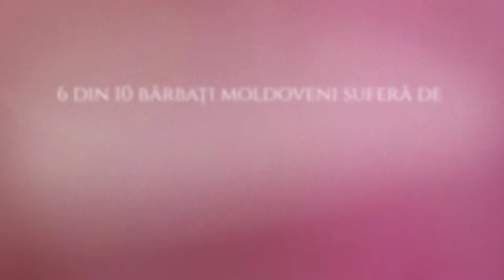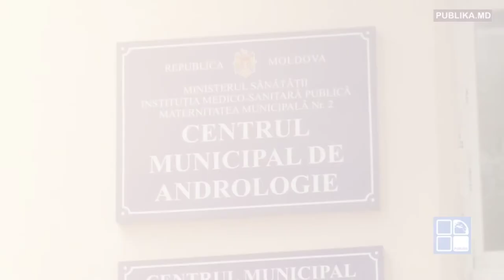6 din 10 bărbaţi moldoveni suferă de disfuncţie erectilă